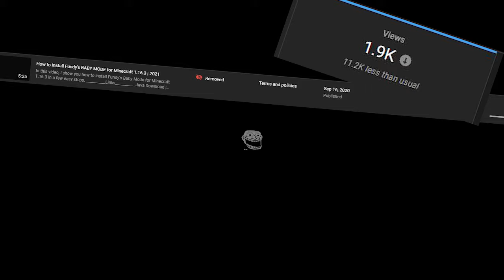When YouTube deletes your video with 100k views...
So recently YouTube deleted my tutorial video with 110k views and I'm mad. If you're wondering, they took it down for "harmful or dangerous content," when it was a tutorial to install a plugin, smh...

Discord (I have no clue why you would join this and stay in for more than 10 seconds)